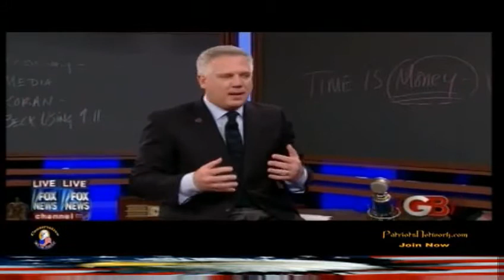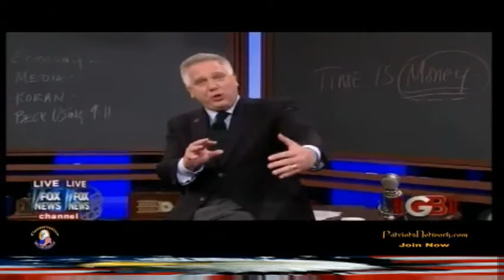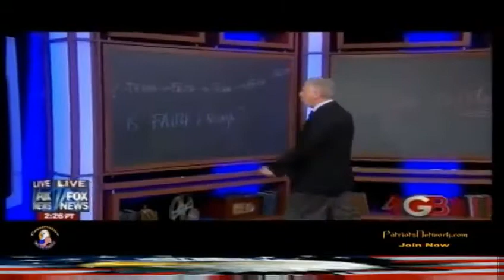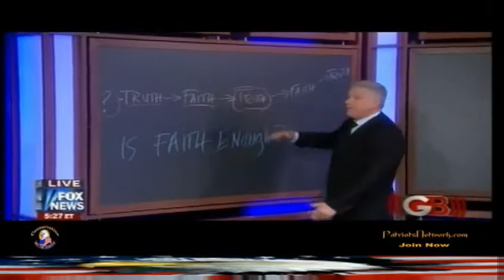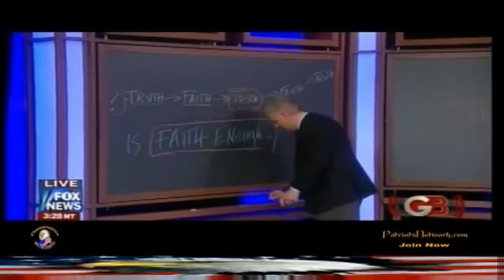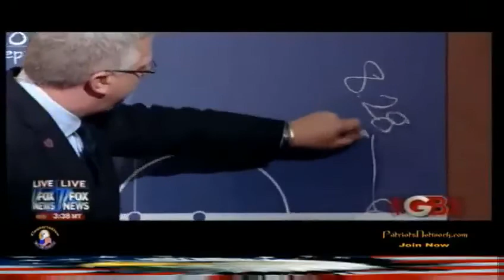Beck 9_13_10_2.m4v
Glenn Beck TV Show 13 September 2010 Part 2